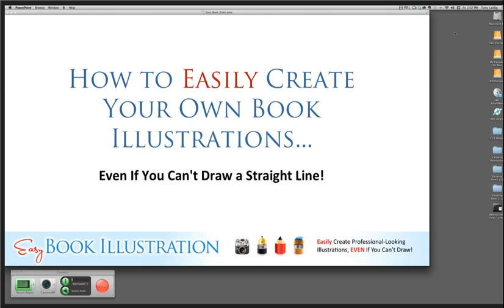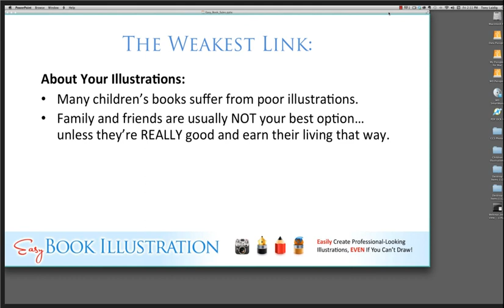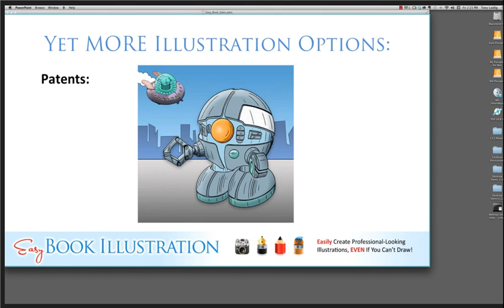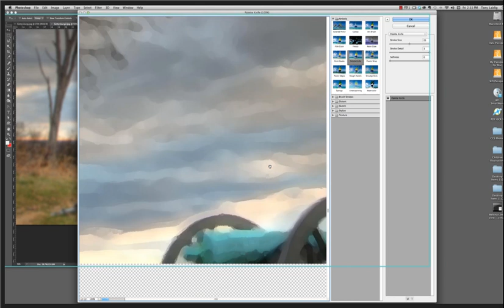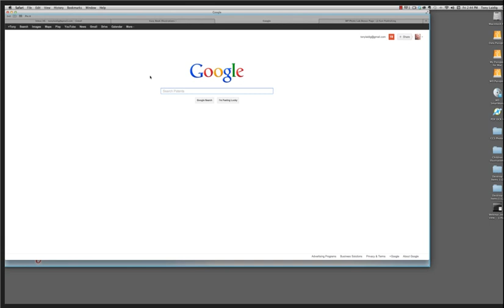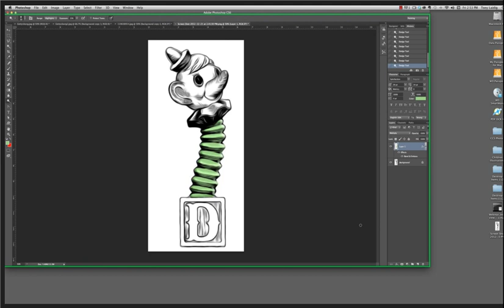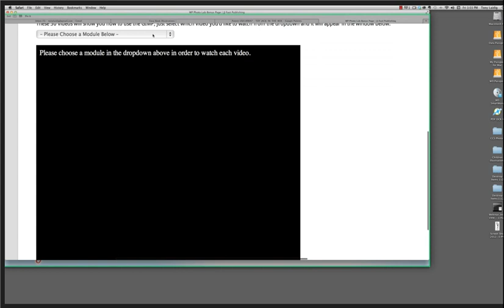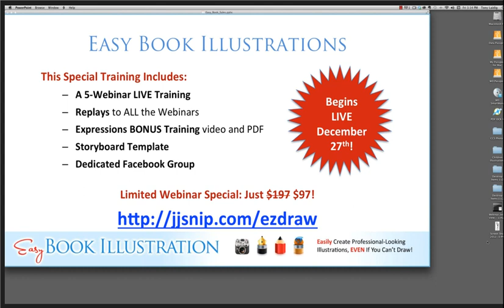Easy Book Illustrations - easy book cover ideas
easy book illustrations, easy book cover ideas, easy book drawing, easy book ideas, how to do book illustrations, how to make book illustrations